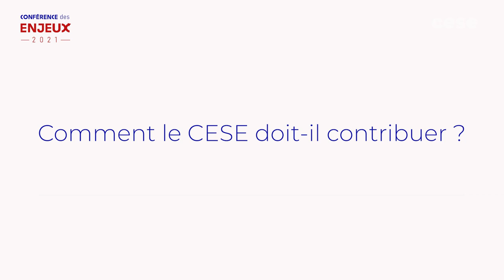Quel futur souhaitable pour la France à l’horizon 2035 ? Réponse de l'U2P - CESE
Quel futur souhaitable pour la France à l’horizon 2035 ? Quels enjeux prioritaires pour les cinq prochaines années ?
Dominique METAYER, Président de l'Union des entreprises de proximité U2P, nous donne sa vision.
Le Conseil économique, social et environnemental réunit sur une journée les
responsables des organisations qui y sont représentées pour les entendre sur leur vision des priorités du pays et les faire réagir aux réflexions du CESE sur les défis de demain.